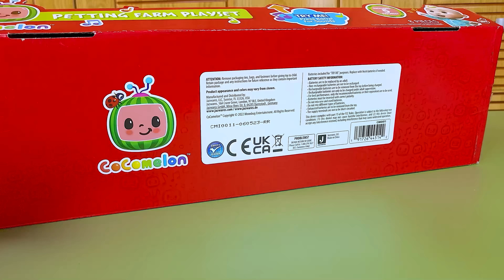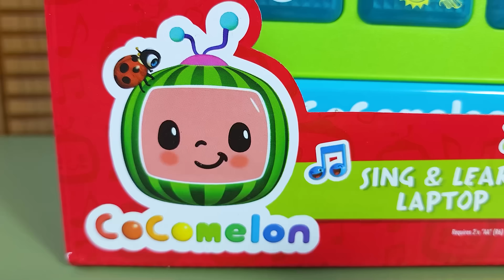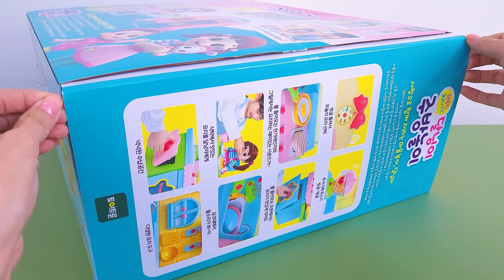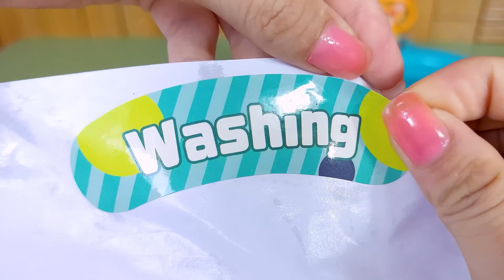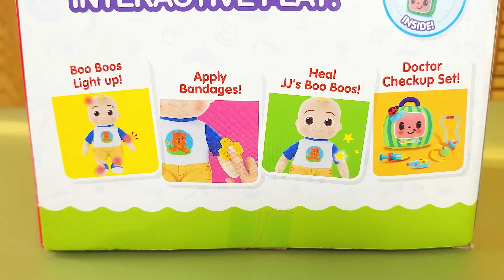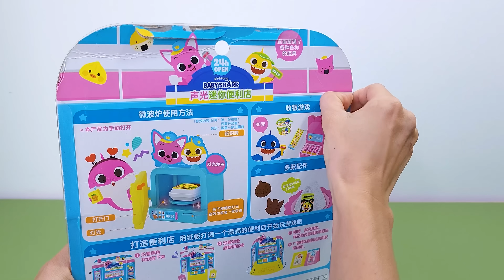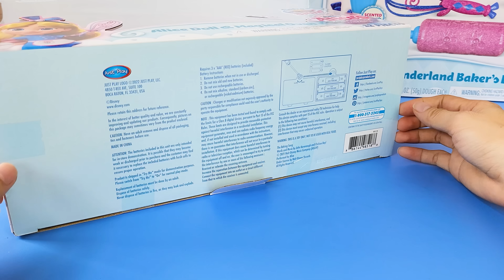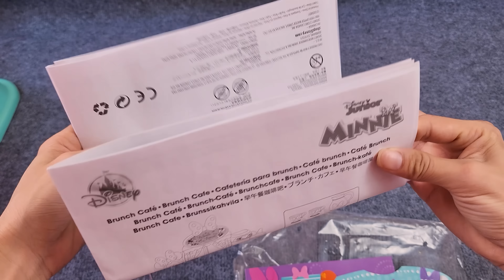Satisfying with Unboxing Cute Doll Bathtub, Doctor Set, Farm Set, Kitchen Cooking Toys Review ASMR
1. CoComelon Petting Farm Playset - Features a Farmer Figure JJ, Barn Animals, Barn Facade with Windmill, Hen House, Tractor - Sounds and Phrases - Musical . PLAYTIME FUN The Petting Farm Playset includes a Barn with a windmill that spins, a hen house with a hen, a tractor, a cow, a pig, a sheep, to create a realistic farm setting!
Get ready for some fun and adventure on the farm with the Petting Farm Playset! Join Farmer JJ, as he takes care of the farm and animals. Put JJ behind the wheel of the tractor and take him for a drive to the hen house and lift the hen to find her eggs all while singing “Old MacDonald had a farm e-i-e-i-o.” Learn the names of the animals and the sounds they make by placing each animal figure on the matching shape! Spin the windmill to see the different weather throughout the day! Work on the farm is much more exciting with music, so press down the haystack to hear “Old MacDonald,” and sing along!

    2. CoComelon Musical Bathtime Playset - Plays Clips of The ‘Bath Song’
COCOMELON SONG Press the warm water button to activate clips of CoComelon’s “Bath Song!”
JJ & TOMTOM The JJ & TomTom figures undergo a color change activation taking them from dirty to clean!

    3. CoComelon Sing and Learn Laptop Toy. Learn and Play the CoComelon Way: With lights, sounds, music, and over 60 learning phrases, the CoComelon Sing and Learn Laptop toy will entertain you, while teaching about letters, numbers, shapes, animals, the weather, and more.

   4. VTech CoCoMelon Go! Go! Smart Wheels Treehouse Track Set
Play in the treetops with JJ; pat his head to hear his voice and songs from the show CoComelon .

Satisfying with Unboxing Cocomelon Toys Collection, Doll Bathtub, Doctor Set, Cash Register Toys, Tractor toys , Farm ASMR

Minnie Mouse toys Collection Review

relaxing video
ambulance car
light and music